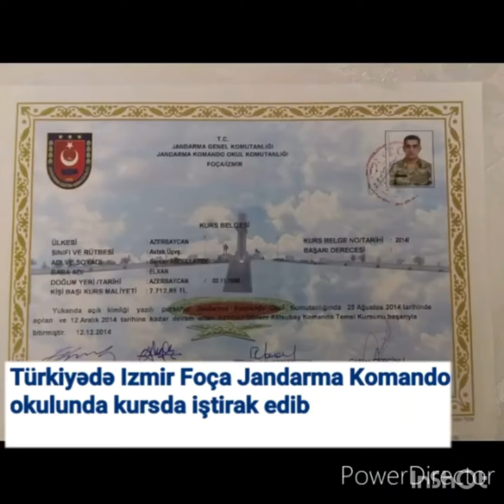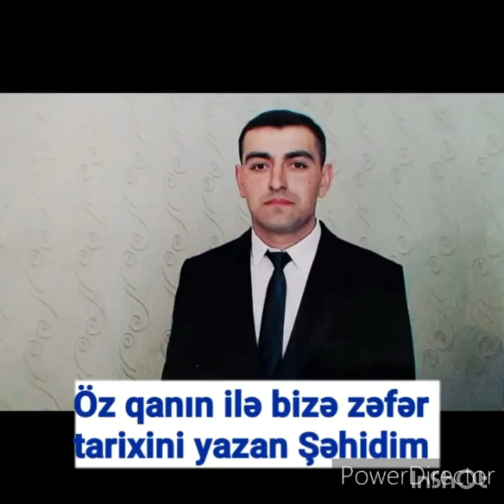Bərdə Regional Mədəniyyət İdarəsi Yevlax rayon Malbinəsi kənd uşaq musiqi məktəbi